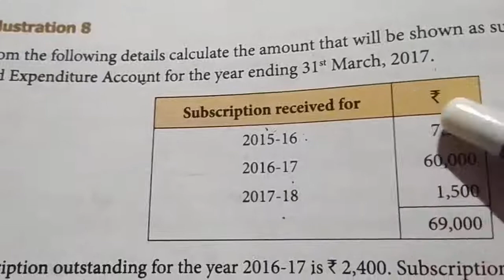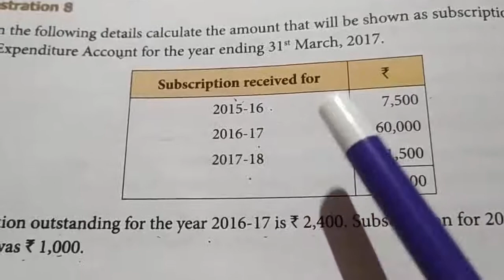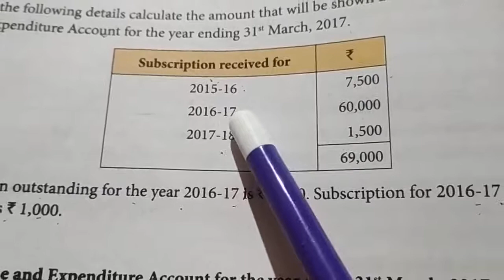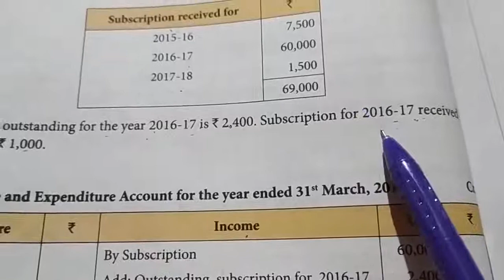Class 12 Accountancy Unit 2 Illustration 8 - Subscription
TN Reduced syllabus Class 12 Accountancy unit 2 illustration 8